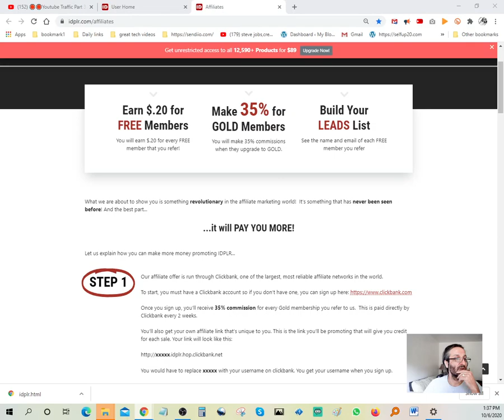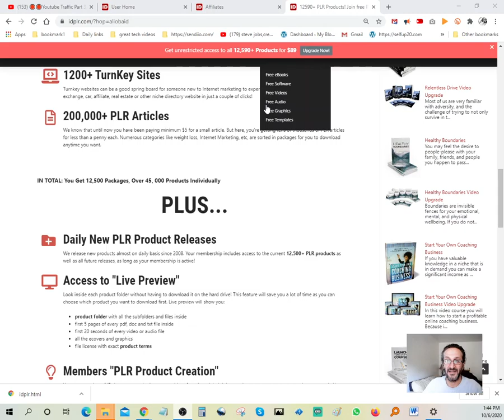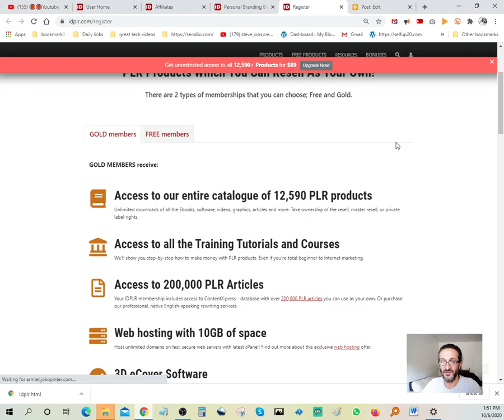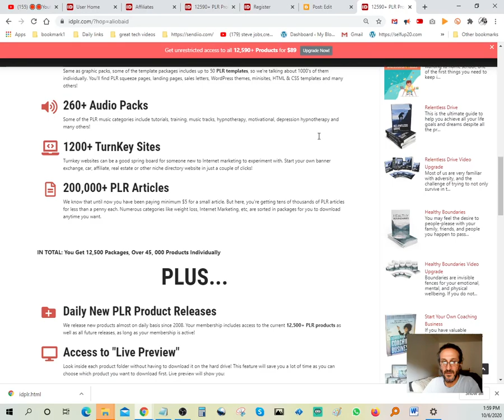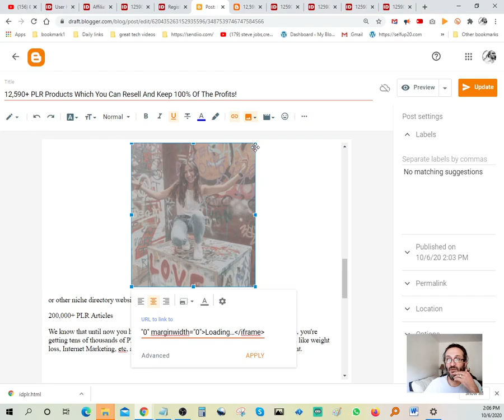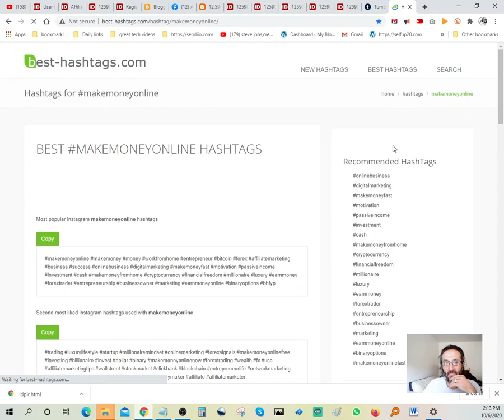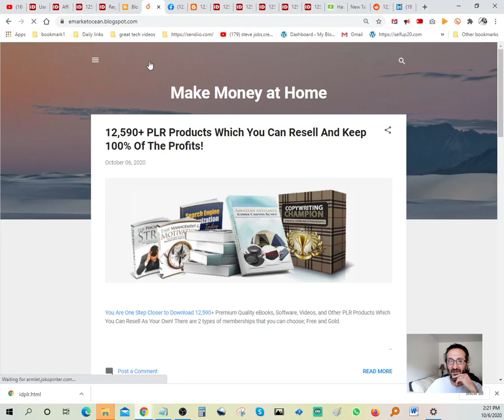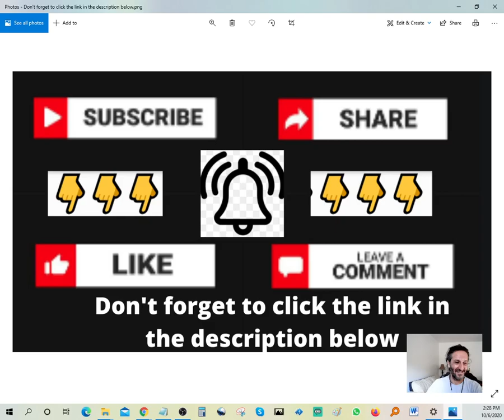idPLR🔴What is PLR & Why Do You Need It?💰blogger🟠html code🟩Private Label Rights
🟡12,590+ PLR Products Which You Can Resell And
Keep 100% Of The Profits!

🔴💰12,590+ PLR Products Which You Can Resell And Keep 100% Of The Profits!